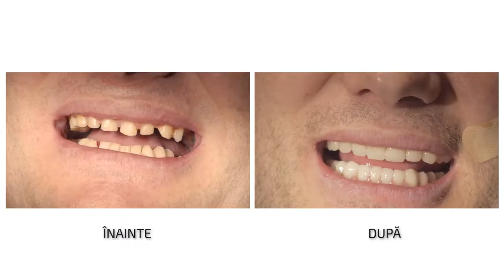Protezarea minim invazivă (2017)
Client: NK Dent